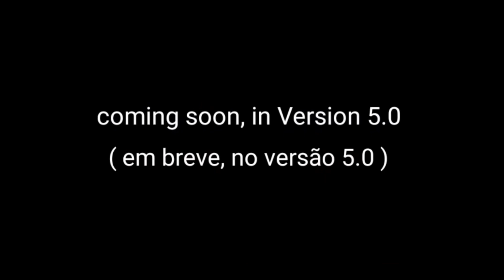ATUALIZOU! *NOVA* VERSÃO DO MELHOR ADDON BEN 10 PARA MINECRAFT PE! [erick gameplay]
SALVE AMIGOS BLZ, NESSE VÍDEO EU MOSTRO PRA VCS A *NOVA* VERSÃO MELHOR ADDON BEN 10 PARA MINECRAFT PE!!!

00:00 - Introdução

00:07 - Como pegar o Omnitrix Recalibrado

03:55 - Finalização e Recomendações